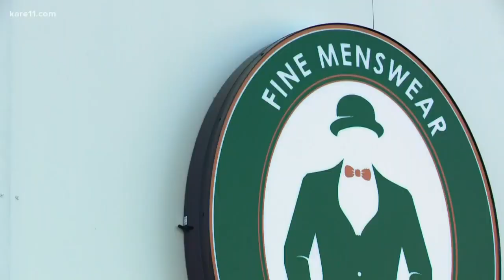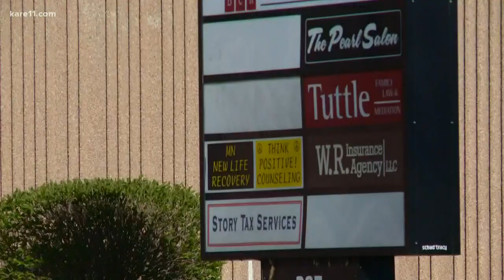Governor: Some Minnesota businesses are still not allowed to open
A number of small businesses say changes to stay-at-home order do not help them.